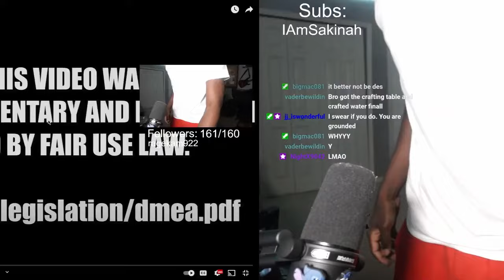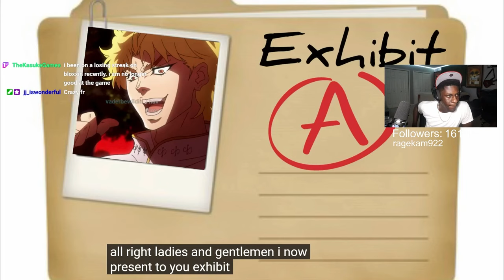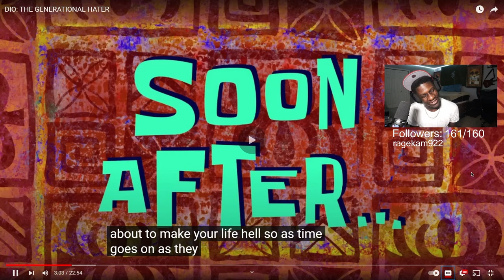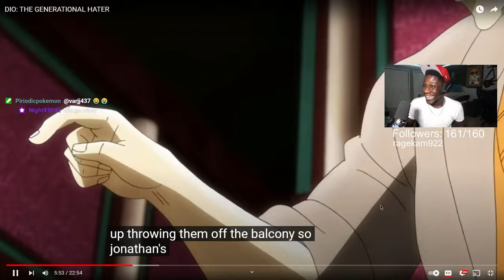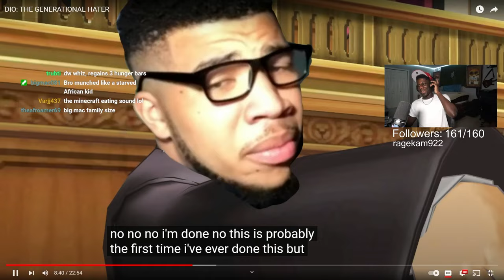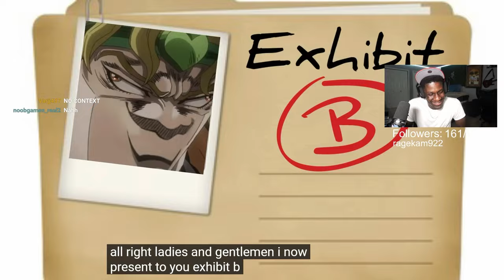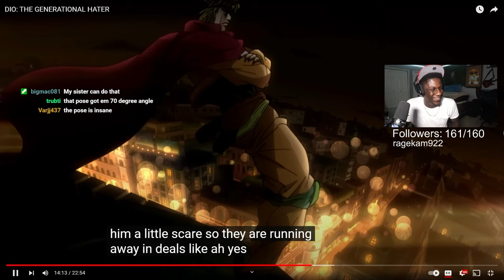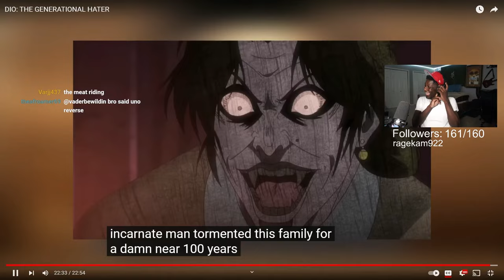DIO IS A GODLY LEVEL HATER (Cj Dachamp)